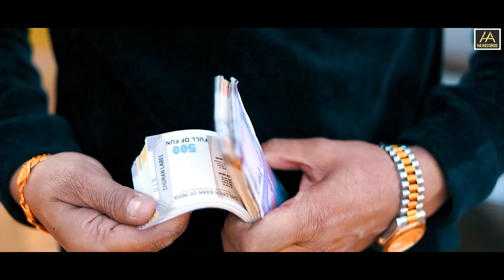Kasoor | Avtar Rana | Official Punjabi Video Song 2022 | Mani K | HA Records Jass Faizpuri Present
Song - Kasoor
Singer - Avtar Rana
Lyrics - Jass Faizpuri
Producer - Kamaljeet kaur {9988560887} {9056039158}
A Film By -Gurmej Makowal
Editing - Gurmej Makowal
Makeup / Hair - Komal
Model - Rudra partap, Aishwarya Jassal, Roban, Ravi
Label -  HA Records